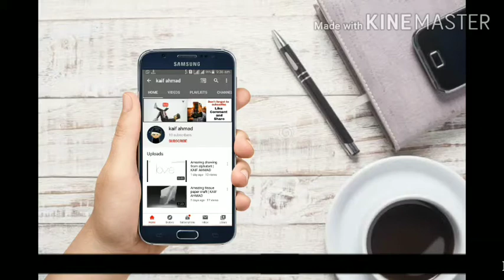9 easy viral photography tips and tricks | KAIF AHMAD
Lennox Luxe